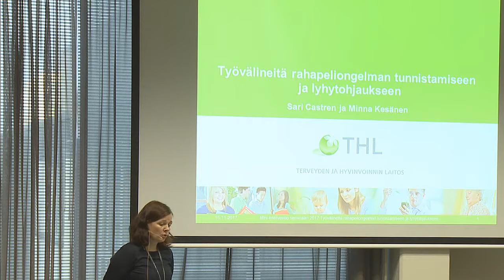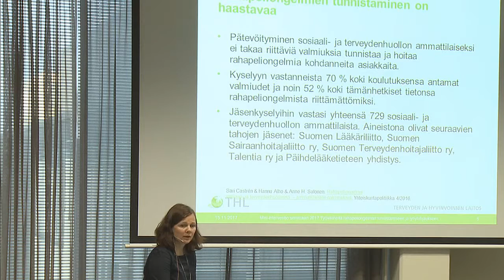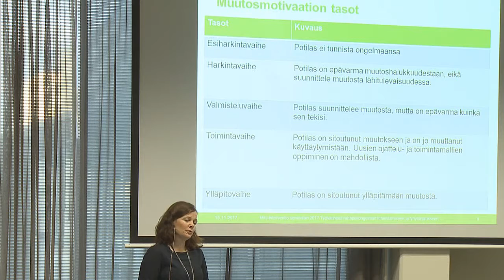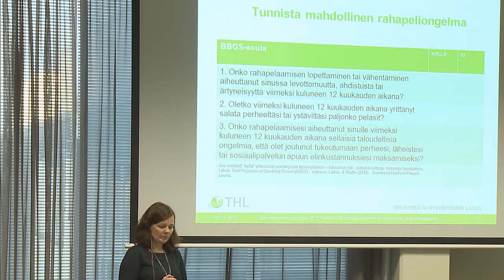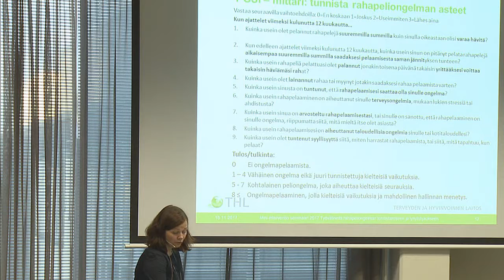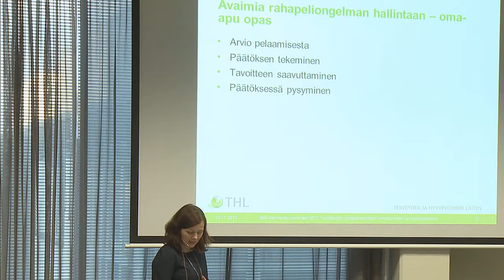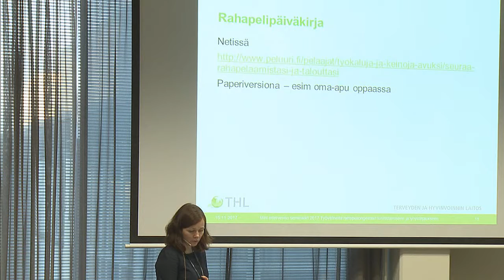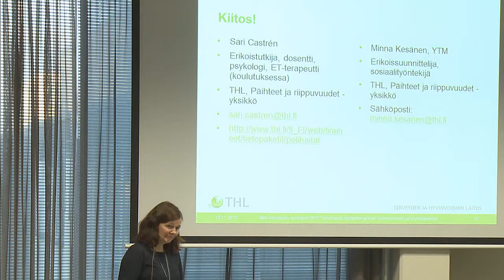Työvälineitä rahapeliongelman tunnistamiseen ja lyhytohjaukseen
erikoissuunnittelija Minna Kesänen, THL